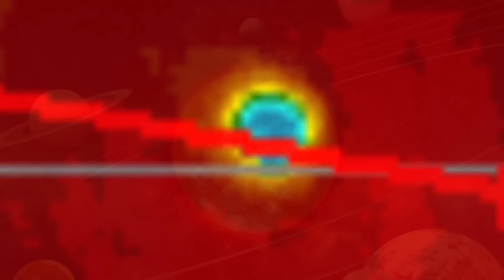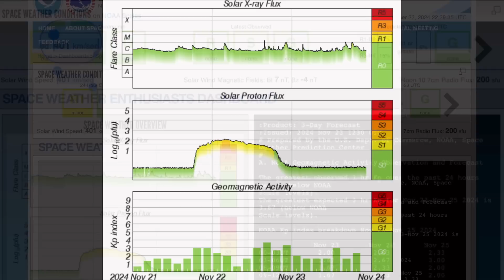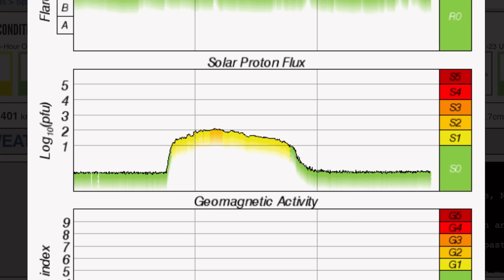WINTER Storm WARNING‼️ BIG Sunspots‼️ / Earthquake WATCH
November 23 2024

5 Day not so normal World Weather forecast. Plus a look at spaceweather for today.